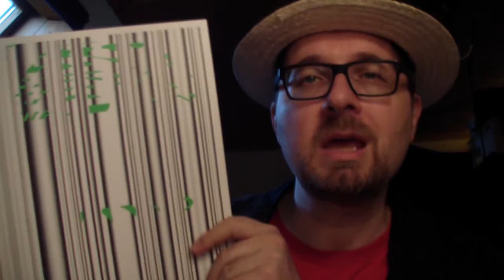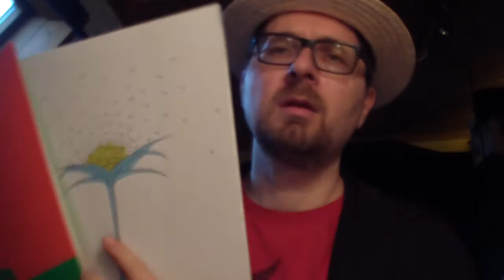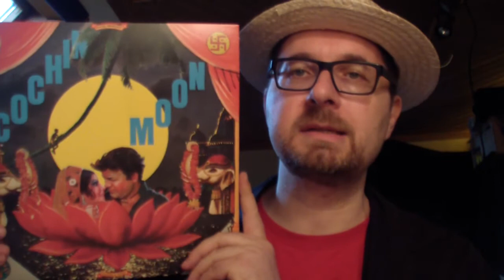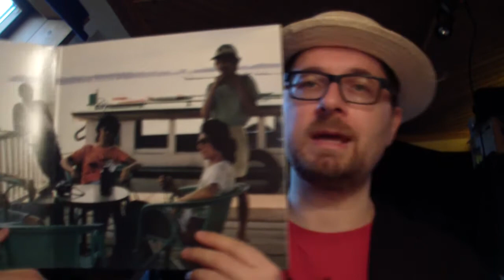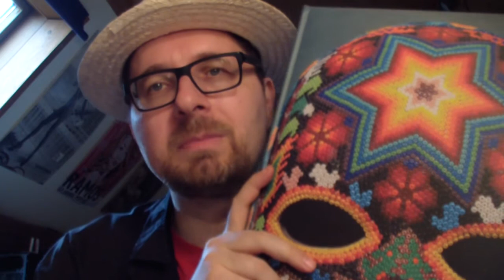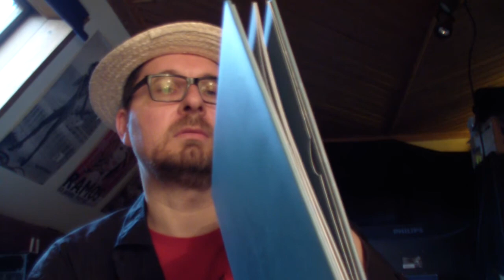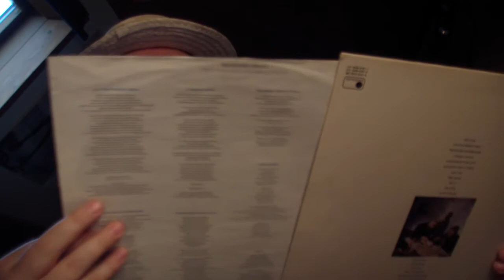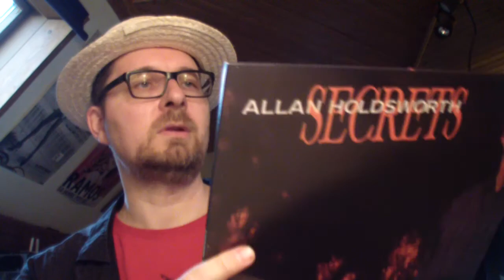VC - Vinyl Community - selection #59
Making a VC video to exercise my rickety English.